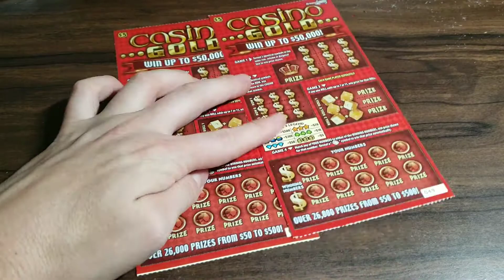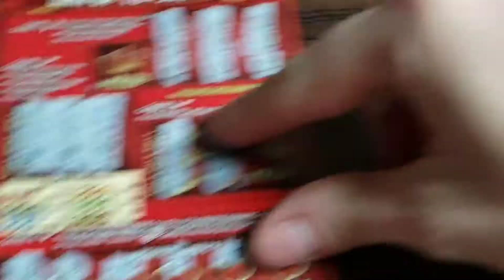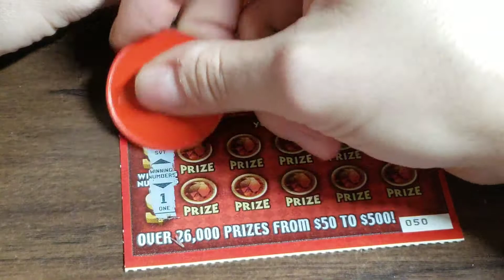💥WINNER WINNER💥 2X $5 CASINO GOLD - ARIZONA LOTTERY